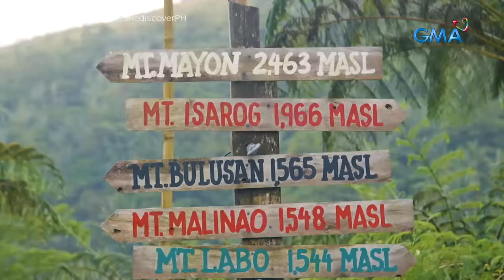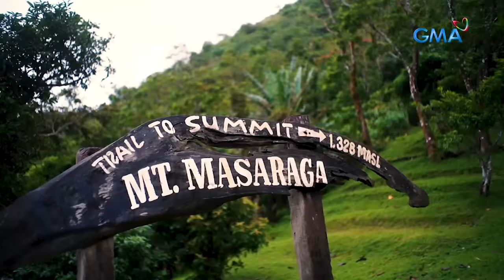Kapuso Mo, Jessica Soho: PERFECT VIEW OF THE WORLD'S PERFECT CONE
Aired (March 6, 2022): The breathtaking perfect cone of Mayon Volcano can be seen from the top of its opposite mountain — Mt. Masaraga! But the trail uphill, tax life! Watch 'til the end! Magayon Mayon!

'Kapuso Mo, Jessica Soho' is GMA Network's highest-rating magazine show. Hosted by the country's most awarded broadcast journalist Jessica Soho, it features stories on food, urban legends, trends, and pop culture. 'KMJS' airs every Sunday, 8:40 PM on GMA Network.